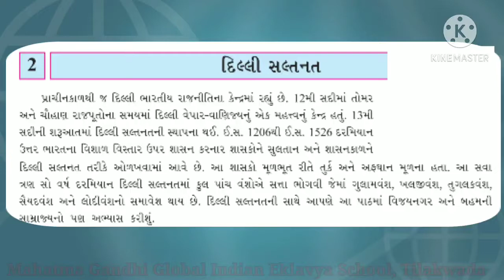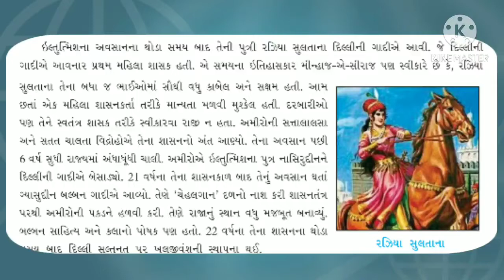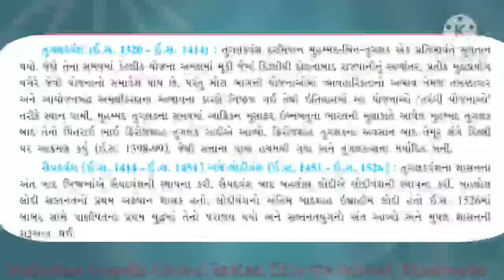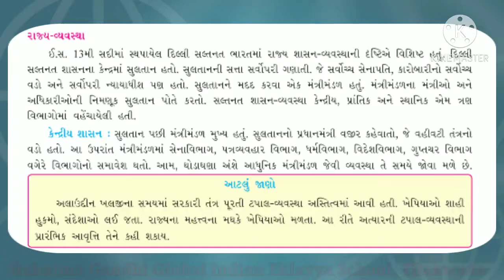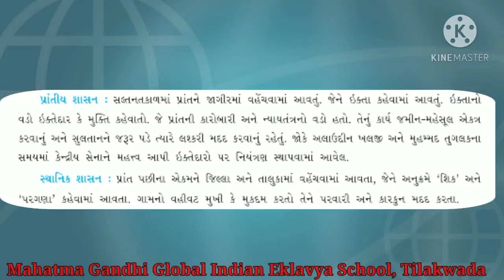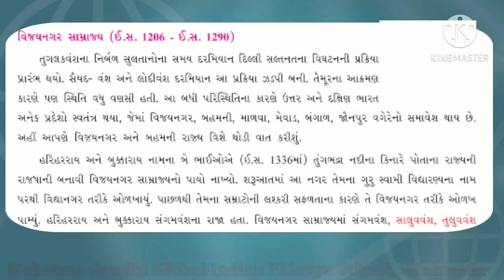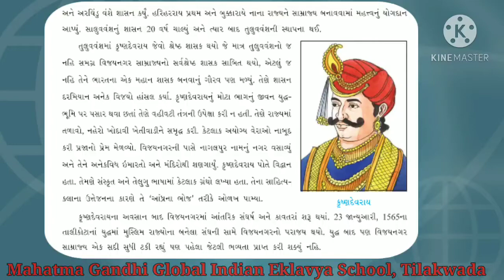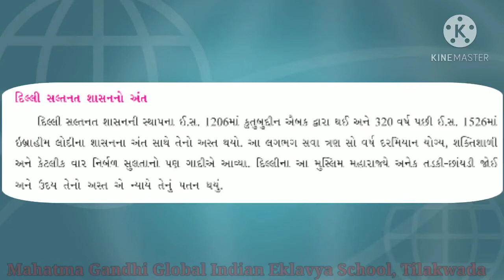ધોરણ-7 :- સામાજિક વિજ્ઞાન :- પ્રકરણ: 2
પ્રકરણ:- 2: દિલ્લી સલ્તનત